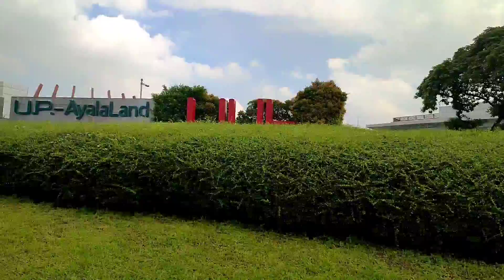papawis muna tayo bike